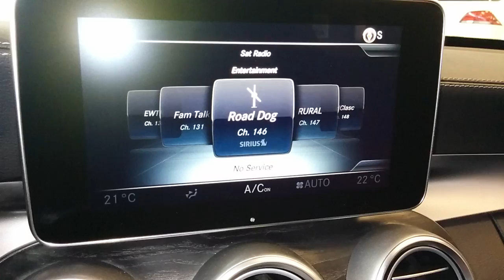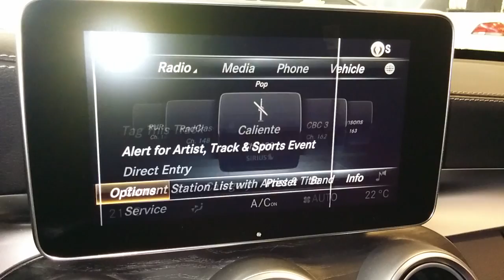SIRIUS Radio info